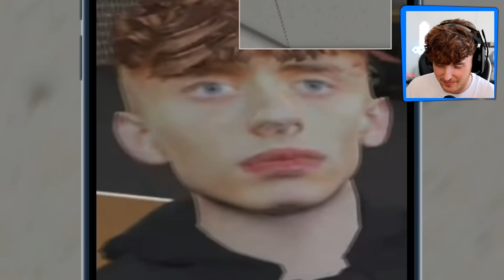Stealing EVERY DEVEL SIX From DEALERSHIP in GTA 5 RP!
Today we steal EVERY DEVEL SIX from TOMO's DEALERSHIP in GTA 5 RP!
This video is actually HILARIOUS hahah PLEASE SMASH LIKE!